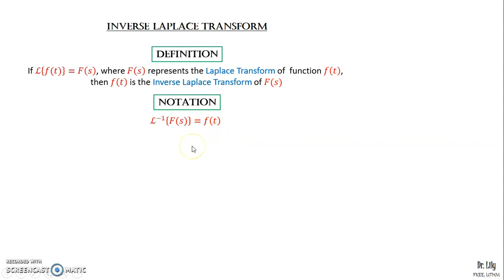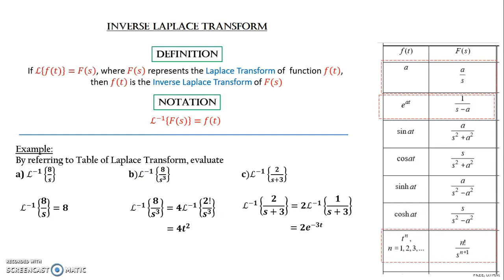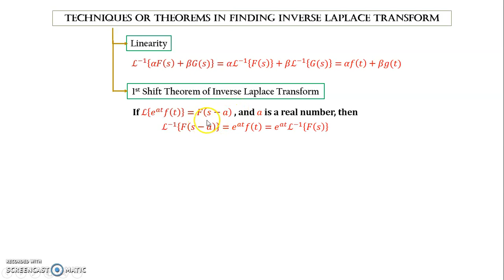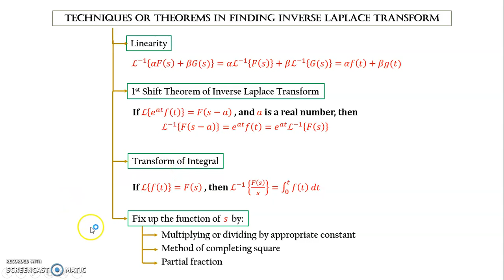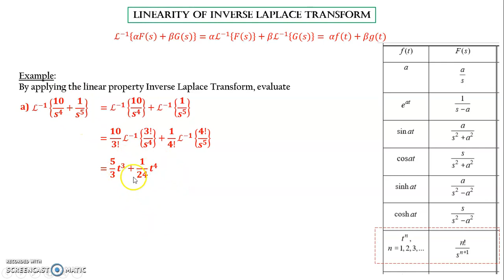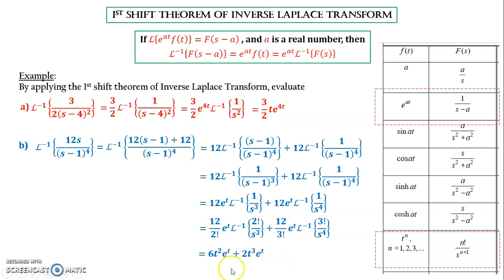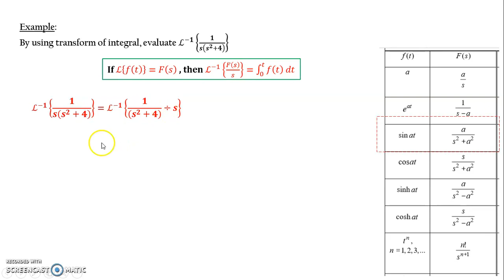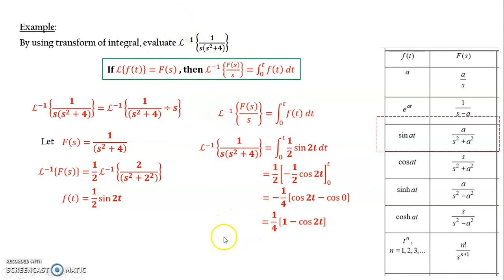Inverse Laplace Transform (Part A)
In this video, students will learn concept of Inverse Laplace Transform.
This video also explains on how to evaluate the Inverse Laplace Transform  based on several theorems such as Linearity, 1st Shift Theorem, and Transform of Integral.